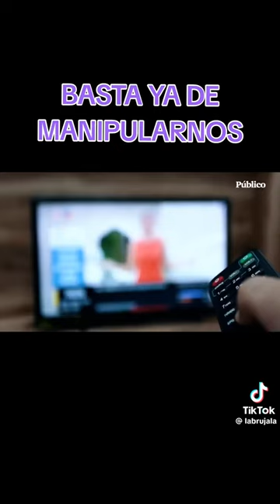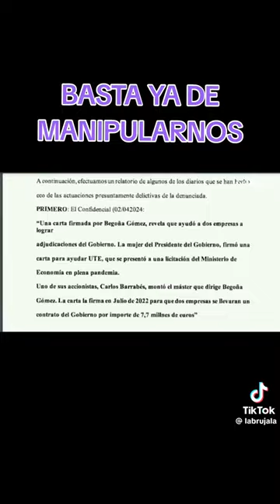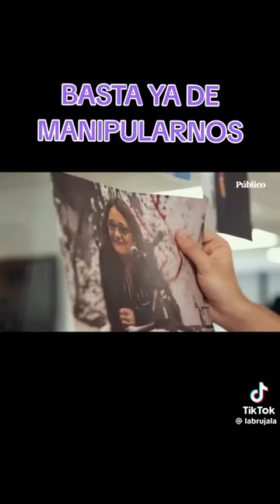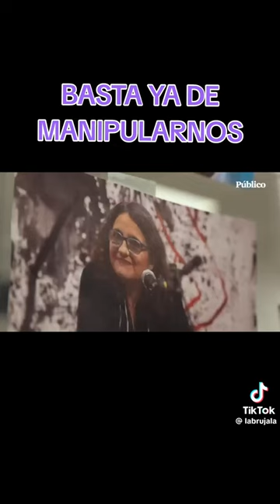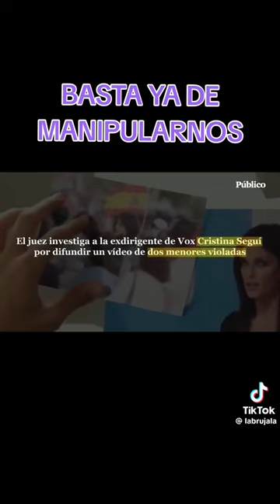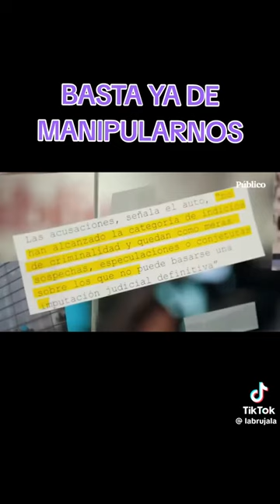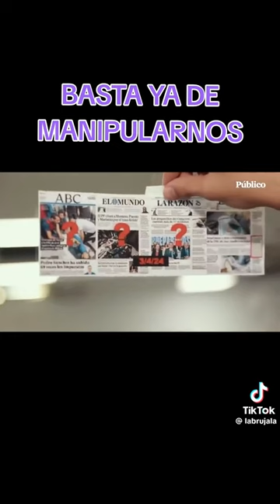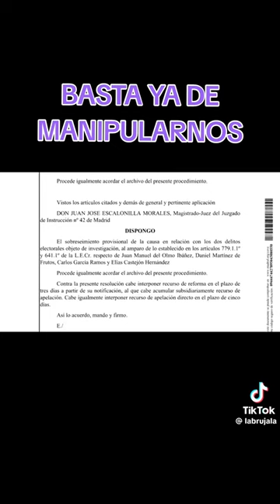A todos esto lideres politicos los perjudicaron injustamente con bulos ,asi se manipula